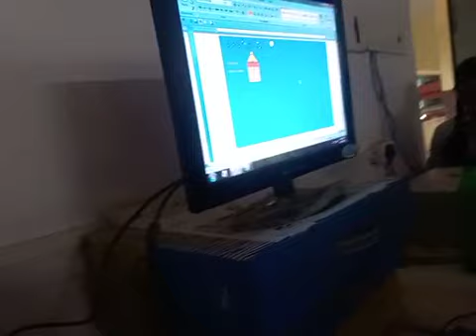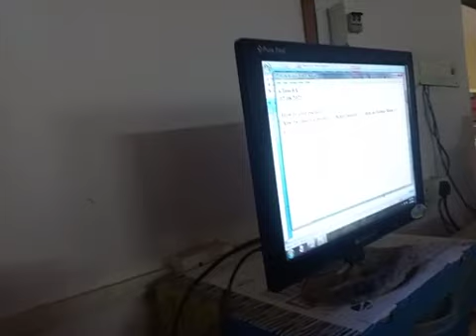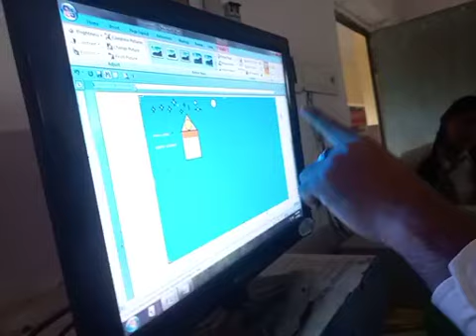6 A & B - MS Word 4th part - 2nd of 18th Parts - How to Learn MS Word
How to learn MS Word
How to create & insert WordArt
How to manage WordArt
WordArt Shadow and Shadow Colour
Different types of colour and WordArt Styles
3D Effects on WordArt and Shapes
Insert any picture into any shapes
How Crop an image
Learn how to control Crop tool in MS Word